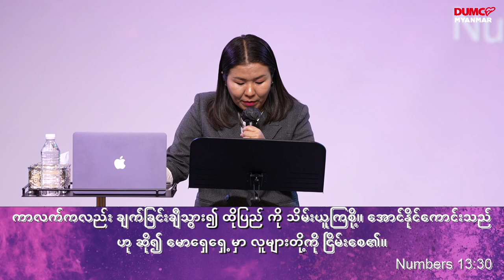လုံ့လဝိရိယရှိခြင်း | Sayama Ting Ting nov 6, 2022